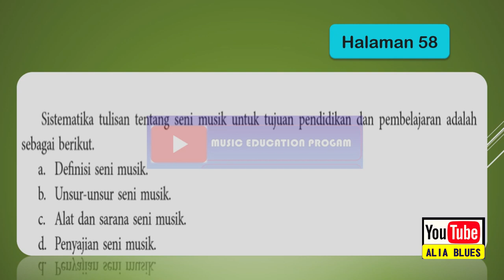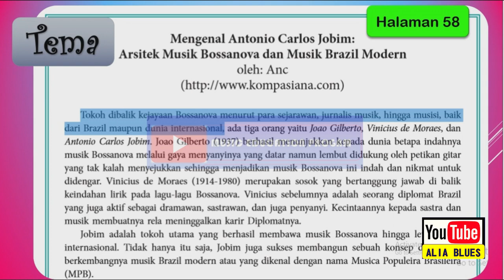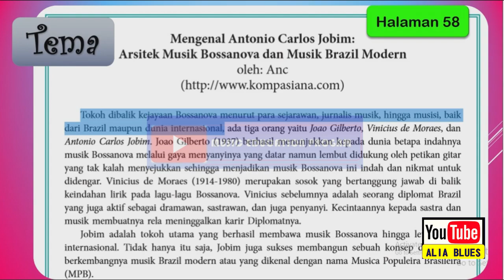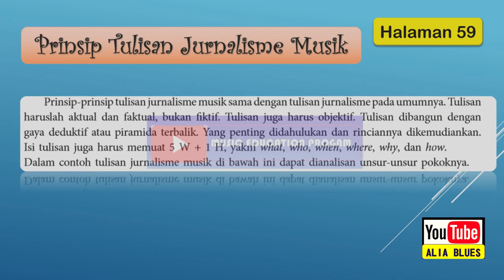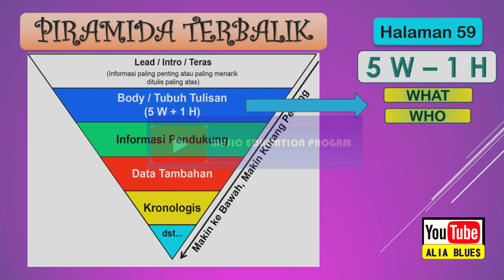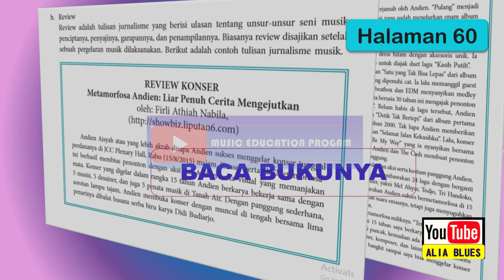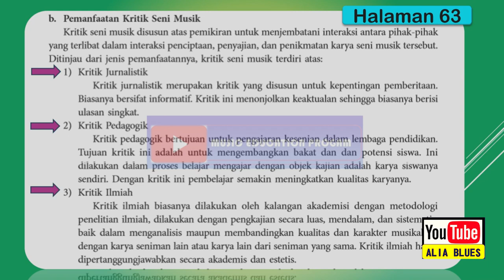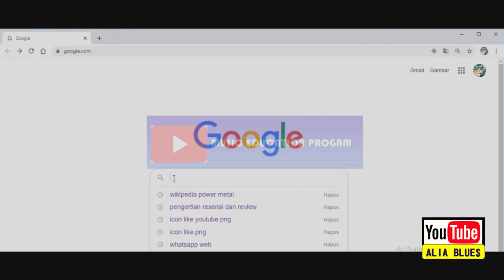Tulisan Musik Barat - Buku Paket Seni Budaya kelas XI Semester 2